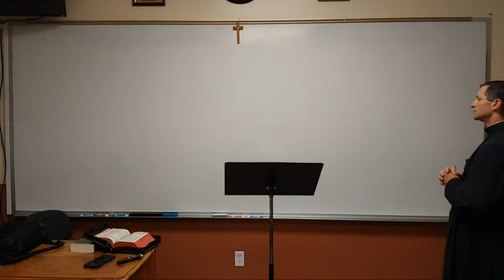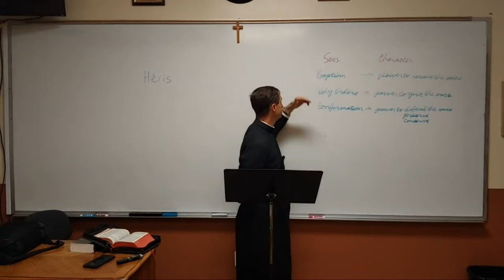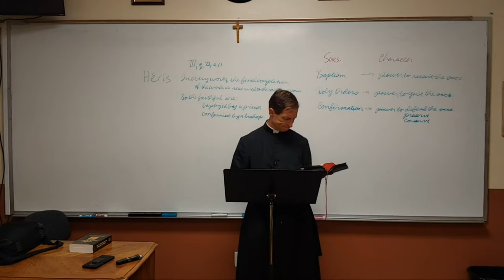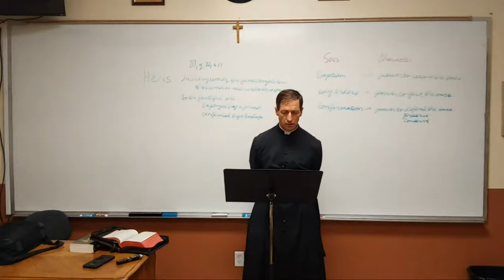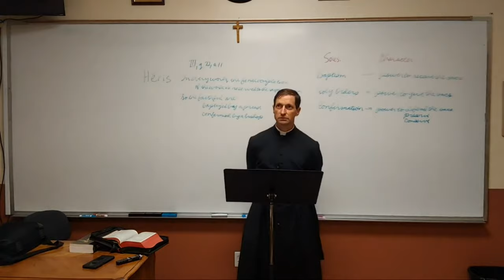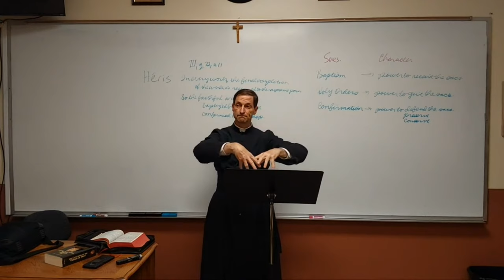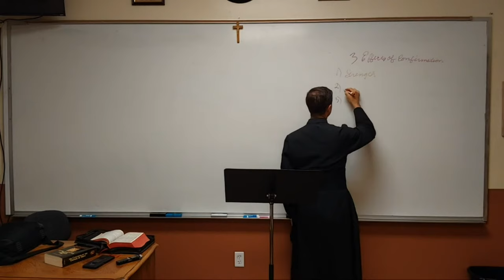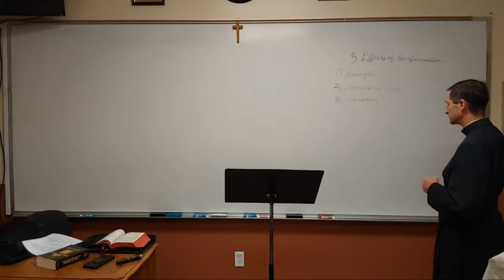Saint Isidore Catholic Church Catechism August 22 2023